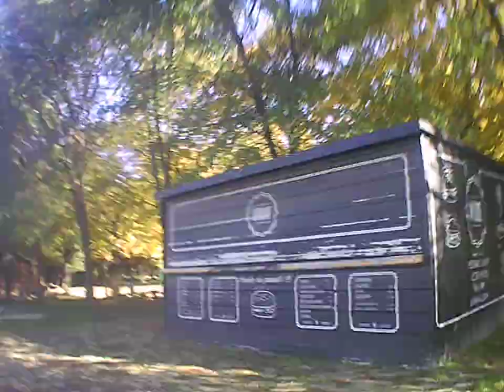Example Backa Topola city town grad